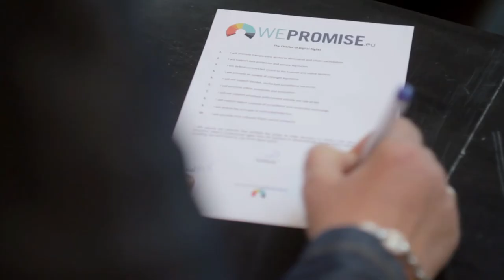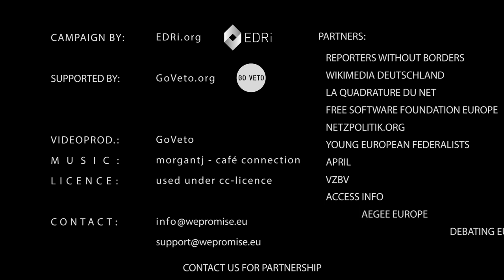#18 - Birgit Sippel supports WePromise